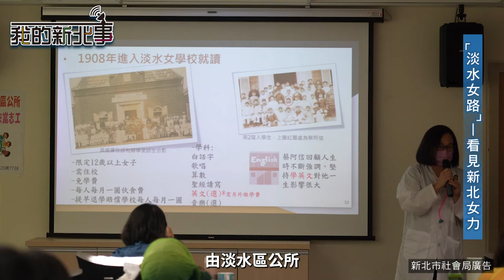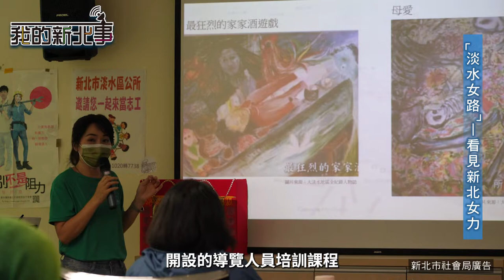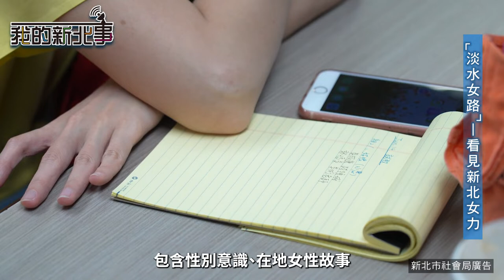淡水 性平|我的新北事#14「淡水女路」—看見新北女力ft.新北市政府社會局專門委員林坤宗、新北市淡水區公所區長巫宗仁、新北市社區旅學關懷協會理事長李琪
你的事、我的事，都是新北事！位於淡水區真理街上的「淡水女學堂」為全臺女子首學所在地，新北市政府為挖掘當地女性故事，彰顯女性在淡水的特色與歷史價值，並創造女性二度就業機會，由社會局婦女服務中心規劃，連結旅學堂和新北市社區旅學關懷協會，在淡水區公所開設專業導覽人員培訓課程，讓有意願重返職場的婦女，得以用在地女性的角度述說自己女性的故事。
新北市政府社會局 林坤宗專門委員
新北市淡水區公所區長巫宗仁
新北市社區旅學關懷協會理事長李琪